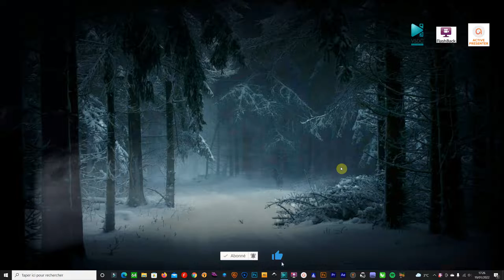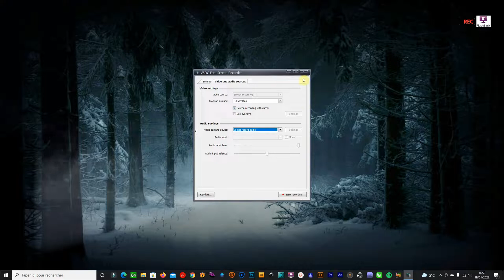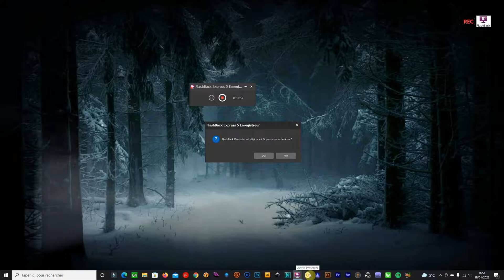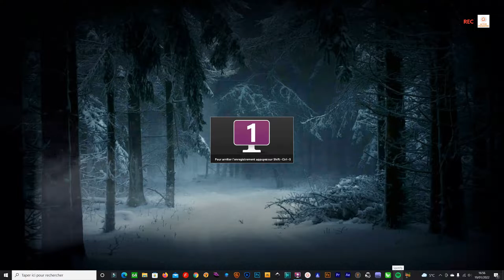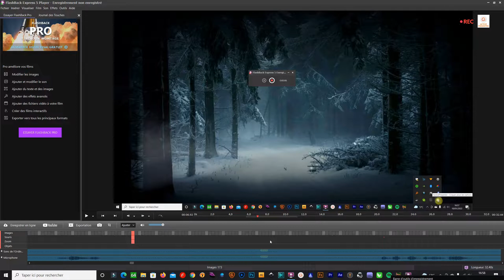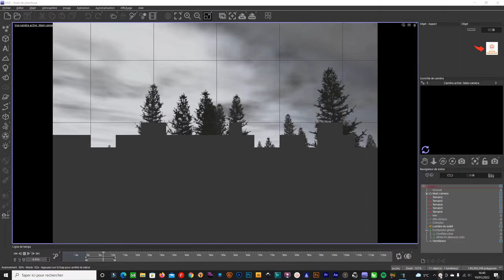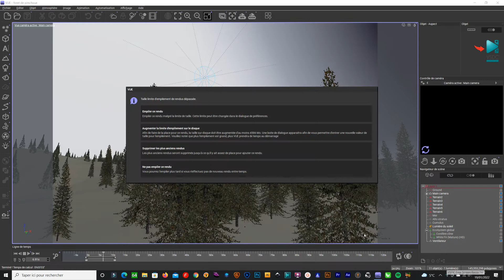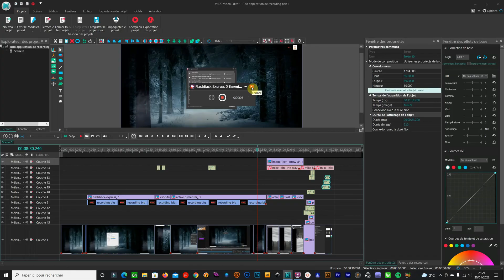Les meilleurs logiciels de capture d'écran vidéo gratuit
Une cagnotte Leetchi est en place pour ceux qui veulent aider la chaine.

WARNING !
Désolé mais une remise en ligne de cette vidéo que j’ai été obligé de modifier musicalement en raison d'une réclamation pour atteinte aux droits d'auteur...Houps...

Les 3 meilleurs logiciels de capture vidéo à mon gout ou enregistrement d'écran vidéo.
ils sont gratuits.
Après en avoir testé beaucoup je me suis arrêter sur SVDC, FlashBack Express et Active Presenter qui sont totalement utilisable dans leurs versions gratuites.
A voir sur la chaine Manumerique Youtube ;-)

soundtrack :

You are free to use  Morning  music track (even for commercial purposes), but you must include the following in your video description (copy & paste):